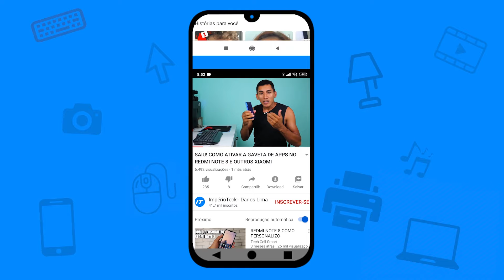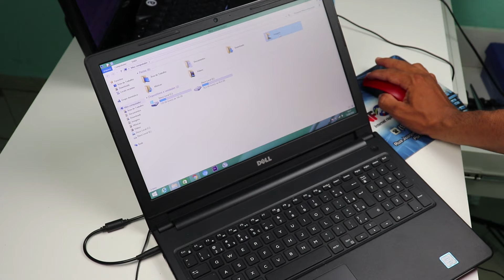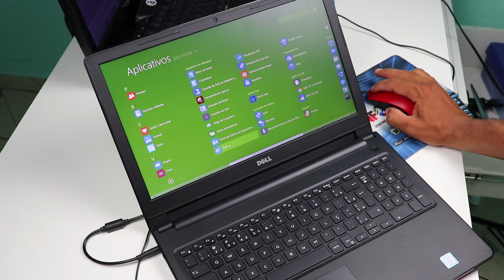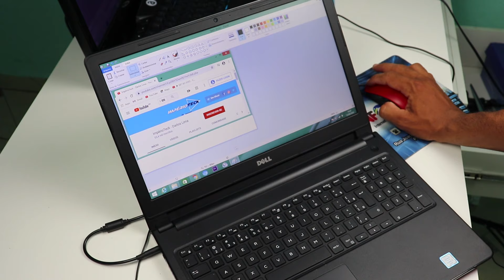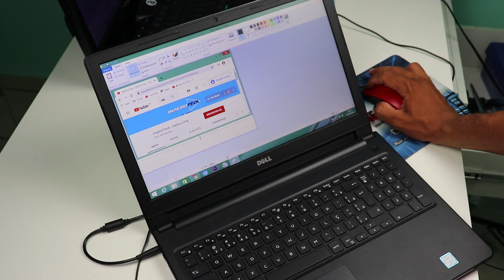Como tirar PRINT da TELA do Computador e Notebook em 2022 sem instalar PROGRAMAS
No vídeo acima você vai aprender como tirar print no computador, o legal é que para tirar print no PC não será necessário instalar nenhum programa.
 Vale lembrar que este tutorial de como tirar print da tela no Windows de computador também serve para você que quer tirar print no notebook.
 No vídeo eu ensino três formas de tirar print da tela no desktop com os recursos nativos do Windows.
✓ Redmi Note 7
✓ Redmi Note 8
✓ Redmi Note 8T
✓ Redmi Note 8 Pro
✓ Xiaomi MI A3
✓ Moto G8
➥ Gadgets que recomendo
✓ MI Band 4
✓ Smartwatch A1
✓ JBL GO 2